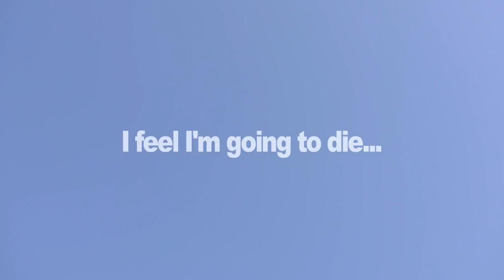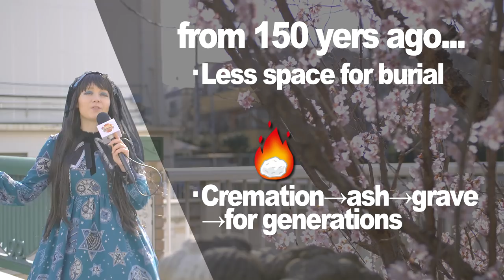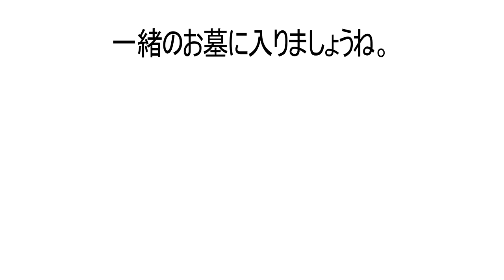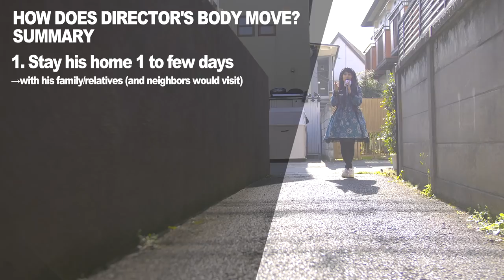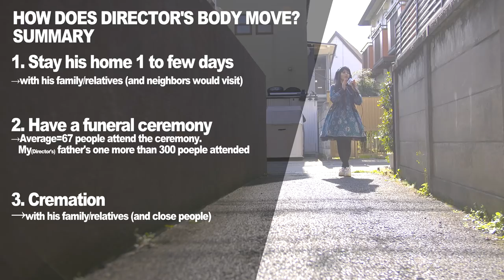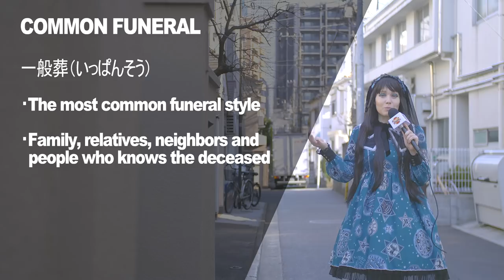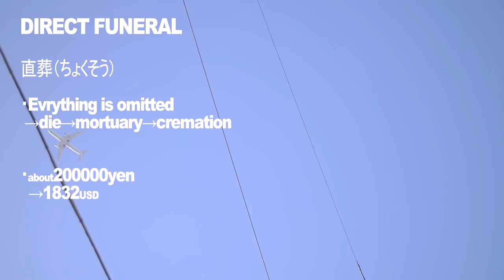The Real COST of DEATH in JAPAN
Death in Japan is costly. What would happen if the director of Ask Japanese got stabbed to death by his colleague and had to get a funeral? If you want to find out how expensive funerals are in Japan and what the cost of a funeral is in Japan this video will give you some info.